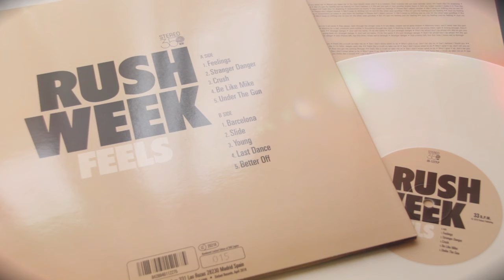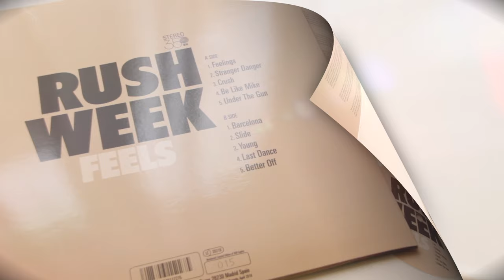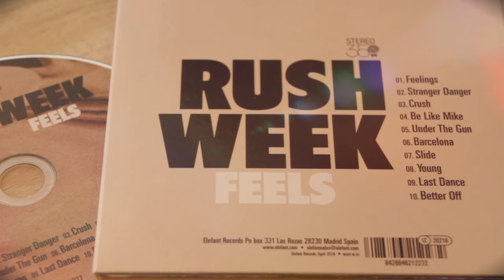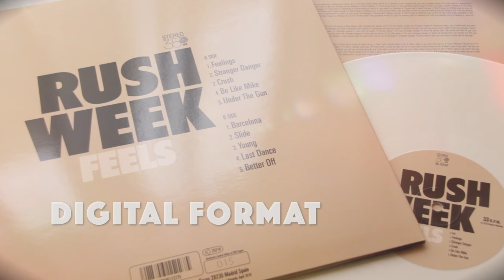RUSH WEEK - Be Like Mike [Audio]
RUSH WEEK: +INFO [Es] [En] | Instagram | Twitter | Facebook | On Spotify | On iTunes

Song taken from ER-1227 RUSH WEEK "Feels" LP [White Colour Vinyl] [Numbered Limited Edition of 500 copies] / CD Digipak / Digital Album | On sale clicking here ➔

LYRICS:
I want you closer
No I won't be afraid
Love everlasting
I won't go astray

I won't pretend I'm good at the game
Can't live without I'm going insane
I give it up now
Could you feel the same

No I'm on your side I'll never break
Save your good advice for another day
Please don't give up now, we’re face to face
Feeling stronger, I want your love

Trying hard to recreate love how we remember
Tired lines we refine, no we never surrender
See we're friends in the evening
But these looks are deceiving
I can't read your mind so give me just one sign

Just let fighters fight
We'll love until we die
Feel our faith potential
Our bodies move together
Got me here all night
Don't stop hold me tight
Listen to my heart
We could be like this forever

Why don't we just run
Can't deal with the shame
You call your girlfriend
And I'll tell her the same
Now I'm hanging on the edge of a lie
And I'm waiting on your last good goodbye
Remember love was, always stronger than pride

Just let me know if you want it
Be like mike, it's all I wanted

Always be like
Always be like
Always be like